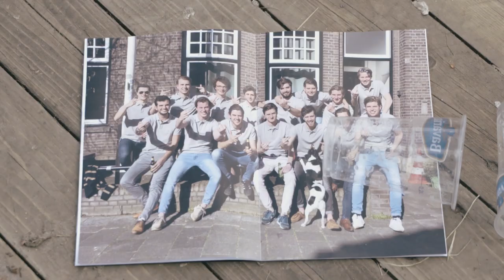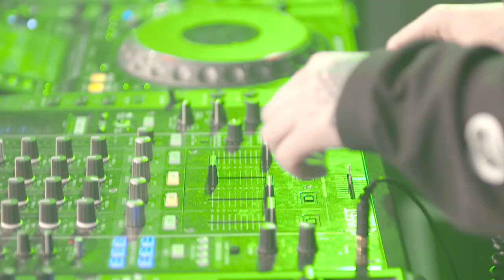Audumla Hockeytoernooi Aftermovie 2018